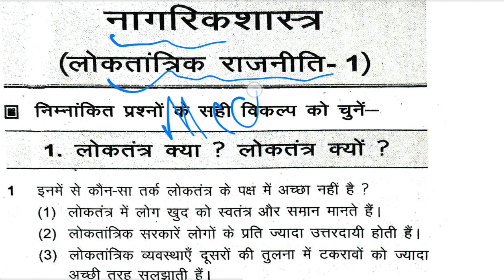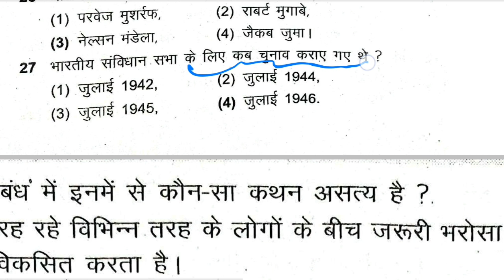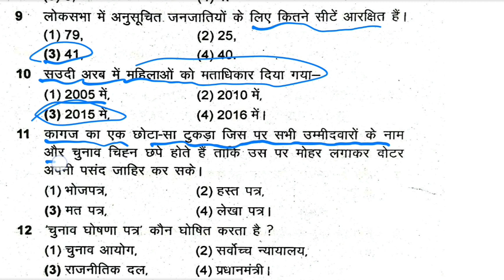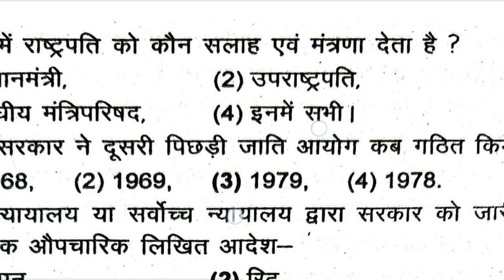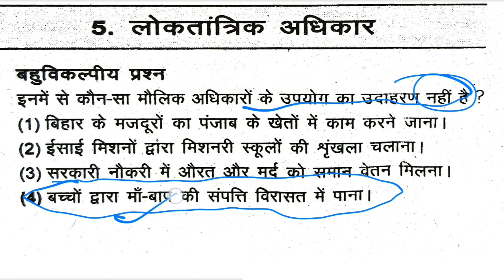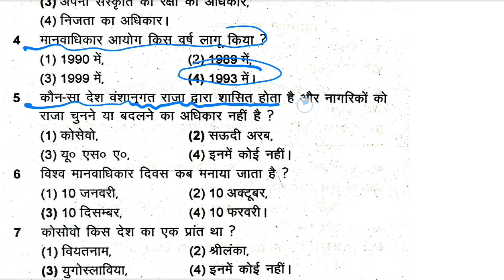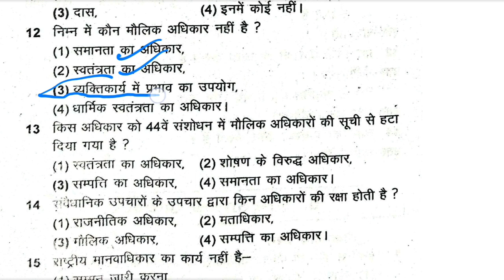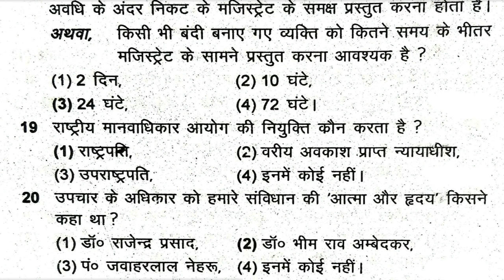class 9 political science mcq | jac 9th board exam objective question